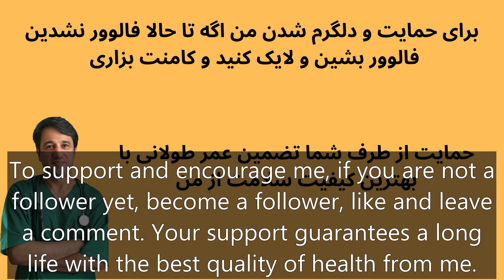Metformin and breastfeeding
Use of metformin during breastfeeding Dr. Hamid Sajjad, internal medicine specialist

metformin drug,

In patients with type 2 diabetes,

In order to control this disease,

is used

This drug alone

or a combination,

In the treatment of type 2 diabetes patients,

is used

during pregnancy,

to control sugar

It is preferable to insulin.

But sometimes due to the condition of the patient,

Metformin should be used.

and also need this drug,

Continue breastfeeding.

It is a question for many people.

Does metformin use

Is it allowed during breastfeeding?

Does metformin pass through breast milk?

Is it transmitted to the child?

And does it cause problems?

I am Dr. Hamid Sajjad.

Internist.

In this video I am going to

To answer this question.

If you are among the women

you have diabetes

that your sugar with a special diabetes diet,

and you control metformin consumption,

And you've found out you're pregnant.

Do not stop taking metformin.

But at the first opportunity,

See a gynecologist.

.and inform him about this
 sudden discontinuation of metformin,

may cause complications,

whose first problem is

Sudden increase in sugar level.

And you must be aware,

high and uncontrolled sugar,

It carries the risk of death.

metformin,

On behalf of the control organization

Food and Drug in the United States

Or FDA,

It is placed in group B.

that means,

No problems or complications.

It does not have a child face.

Taking metformin at the time of conception.

Not only is it not harmful,

but also useful,

And for men and women,

It does not cause a problem.

This is only diabetes.

that for both parties,

It causes fertility problems.

Regarding the use of metformin in pregnancy,

I have prepared a separate video.

To date, three studies,

done about it,

that their result,

I say.

metformin through breastfeeding,

It is transmitted to the child.

But the amount received

Very low,

and less than half a percent,

from the amount received by the mother,

and no negative effects,

It has never been on a child.

Even if consumed

Long-term medication by the mother.

It is worth noting that,

breast milk metformin level,

during the day and night

is always constant,

And if at certain hours,

to breastfeed,

so that less medicine is transferred to the child,

had no effect

And there is no need to do this.

In some studies, they have found

78% of lactating women

who were taking metformin,

no problem mom

And the child has not come.

In case of problem,

It was not related to metformin.

Among these problems,

problems in breastfeeding a child,

Difficulty continuing to breastfeed.

that other reasons,

Apart from taking metformin, it has

It may be due to multiple births.

low milk production

and the existence of abnormalities

be the birth of the child.

Join now,

to be up-to-date,

And find the most reliable health content.

If you have any medical questions, write in the comment section

I will be happy to answer you.

Your support guarantees a long life with the best quality of health from me.